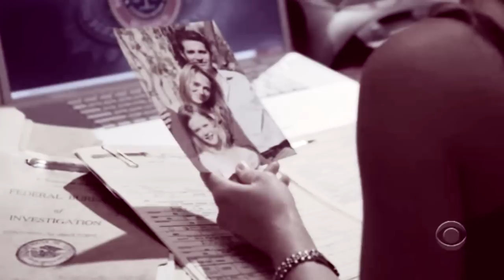There are monsters| Jennifer Jareau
My second tribute video for JJ!
Song: Intro
By: The XX